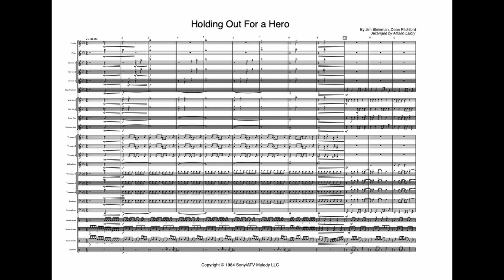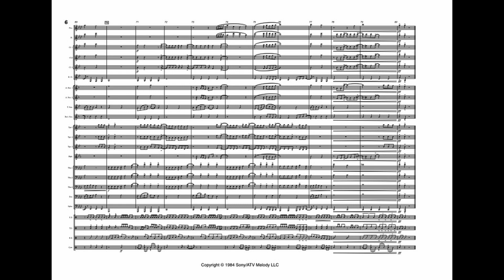Holding Out For A Hero arranged for marching band by Allison Laibly